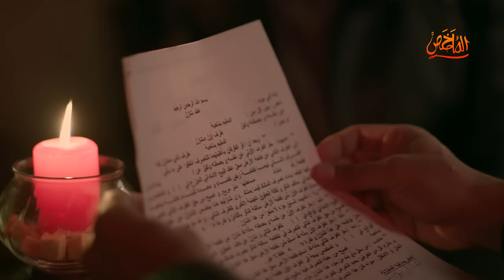في لحظة غضب اتعصبت على جوزها وقتلته ودفنته في دولاب المطبخ | الحلقات الاخيرة مسلسل لحظة غضب